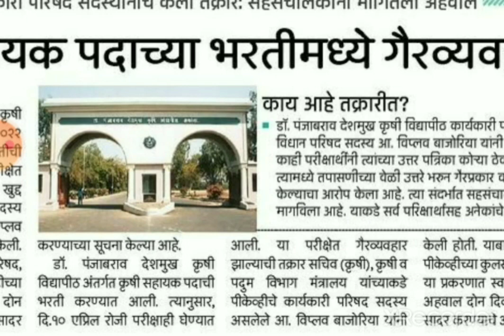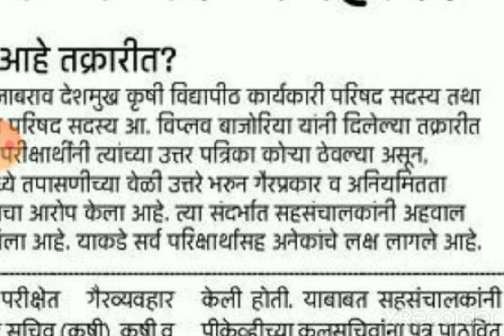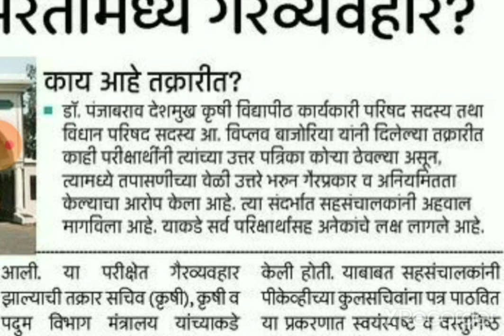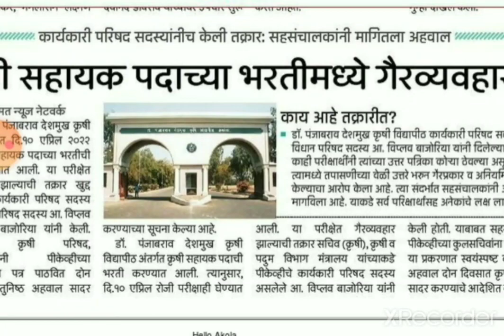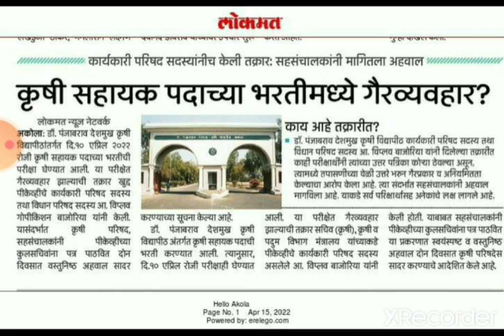अकोला कृषी सहायक परीक्षा latest updates#pdkv agriculture assistant exam latest updates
pdkv Akola Bharati latest updates
अकोला कृषि सहाय्यक पदवी परीक्षा निकाल
कृषि विद्यापीठ अकोला कृषी सहायक परीक्षा निकाल
pdkv akola agriculture assistant exam latest updates
pdkv akola agriculture assistant exam result
pdkv Akola agriculture assistant exam cut-off kiti lagel
Bombay High court clerk exam latest updates
Bombay High court clerk exam second shortlist latest updates
Bombay High court clerk exam syllabus
Bombay High court clerk exam previous year question papers
Bombay High court clerk typing test information
Bombay High court clerk exam document verification information
बॉम्बे उच्च न्यायालय लिपिक टंकलेखक प्रश्नपत्रिका
बॉम्बे उच्च न्यायालय लिपिक टंकलेखक पदासाठी आवश्यक कागदपत्र
Bombay High court clerk exam second shortlist kadhi lagel
बॉम्बे उच्च न्यायालय लिपिक टंकलेखक दुसरी shortlist कधी येईल